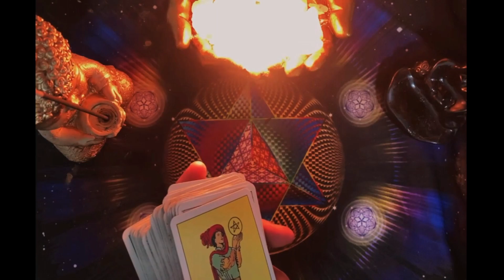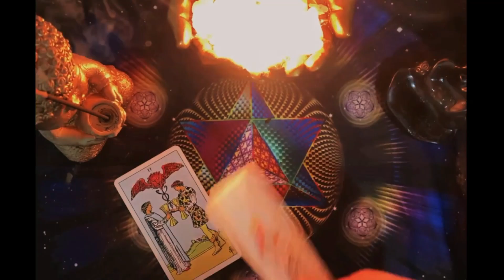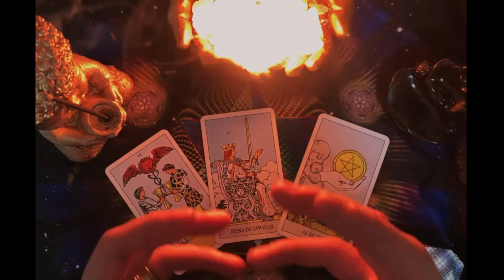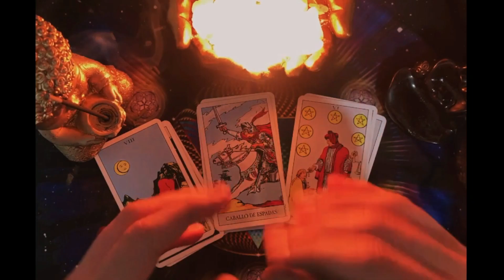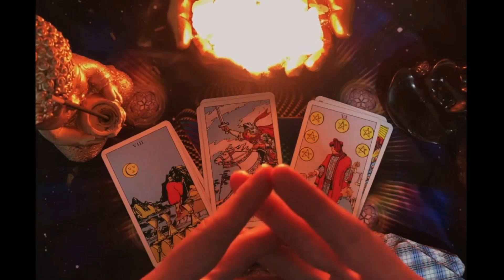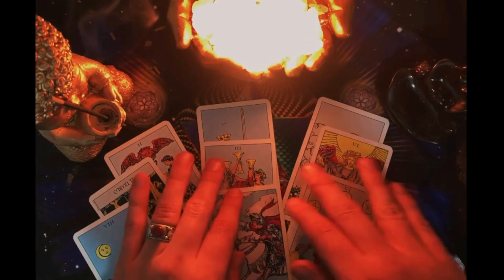𝐒𝐀𝐆𝐈𝐓𝐀𝐑𝐈𝐎❤️ 𝐄𝐒𝐓𝐀́𝐒 𝐄𝐍𝐓𝐑𝐀𝐍𝐃𝐎 𝐀 𝐋𝐀 𝐄𝐓𝐀𝐏𝐀 𝐌𝐀́𝐒 𝐈𝐌𝐏𝐎𝐑𝐓𝐀𝐍𝐓𝐄 𝐃𝐄 𝐓𝐔 𝐕𝐈𝐃𝐀❤️𝐀 𝐃𝐈́𝐀𝐒 𝐃𝐄 𝐑𝐄𝐂𝐈𝐁𝐈𝐑 𝐄𝐒𝐓𝐎❗🍀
Tendencias

REPRODUCIENDO
Somos todos Montiel 🥹🇦🇷
Nico Agustinoy
78 k vistas

REPRODUCIENDO
Show en Argentina vs Venezuela 😱😍 futbol shortfootball cordoba freestylefootball #433
Nico Agustinoy
46 k vistas

REPRODUCIENDO
Desafío de caños en Colombia 😱🔥
Nico Agustinoy
2.5 K vistas

REPRODUCIENDO
Foden + Pogba vs Nico 🔥🤯
Nico Agustinoy
20 k vistas

REPRODUCIENDO
Cuantas vueltas contaron? 🫣😱
Nico Agustinoy
1.2 K vistas

Neymar + Marcelo vs Nico 🤯🔥
Nico Agustinoy
1.7 K vistas

3:20
REPRODUCIENDO
Tiago PZK, TINI - Me Enteré (Official Video)

Tiago PZK
1.3 M de vistas

4:32
REPRODUCIENDO
Bad Bunny - WHERE SHE GOES (Video Oficial)

Bad Bunny
5.4 M de vistas

solo caliente
3.5 M de vistas

Amor De Madres ❤️ | Fabru Blacutt
2.9 M de vistas

He DESCUBIERTO al que ELIMINÓ al PATO GOKU
3.3 M de vistas

Si, no? 😩
2.1 M de vistas

Este invento salva vidas ⛑️
1.6 M de vistas

POV: Todas las madres confirmen 👇🏽😂
2.1 M de vistas

3:43
REPRODUCIENDO
69 - Nicky Jam x Feid | Video Oficial

NickyJamTV
1.5 M de vistas
Nicky Jam x @Feid - 69 Escúchala en tu plataforma preferida: YOUTUBE MUSIC SPOTIFY APPLE MUSIC

2:31
REPRODUCIENDO
Te Cura